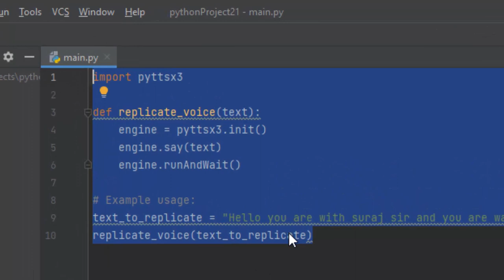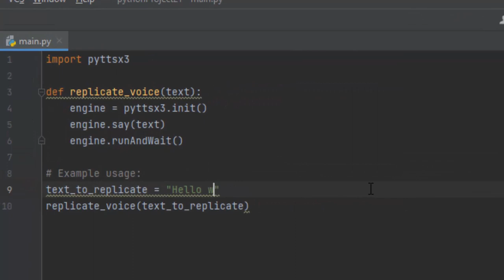How to use ai tool in Python to repeate your voice text in hindi and english@COMPUTEREXCELSOLUTION